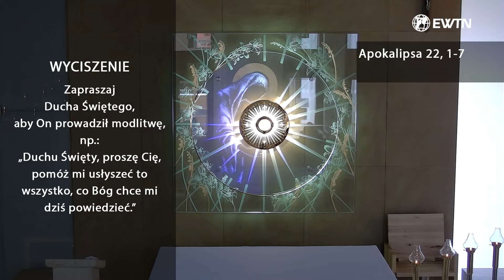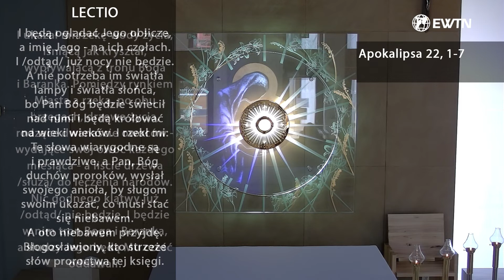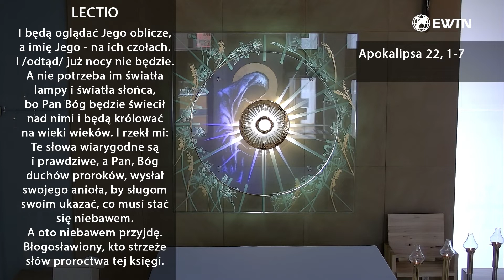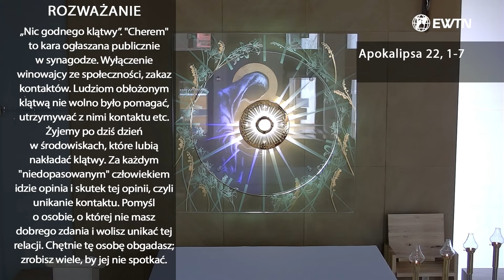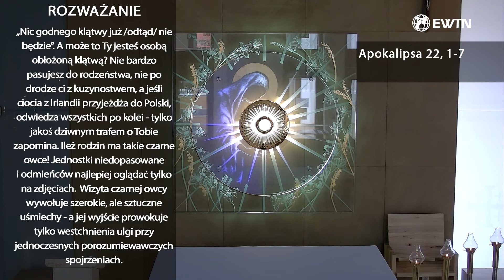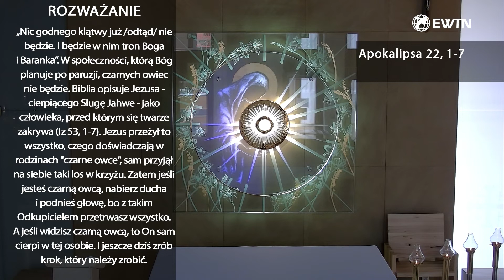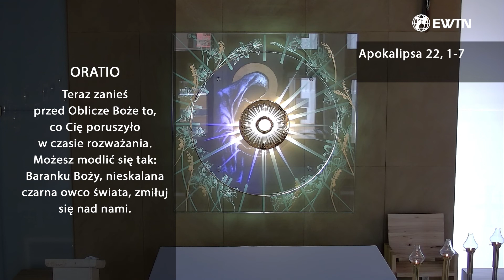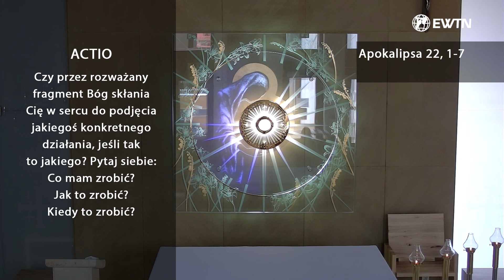EWTN Polska | Lectio divina (26.11.2022)